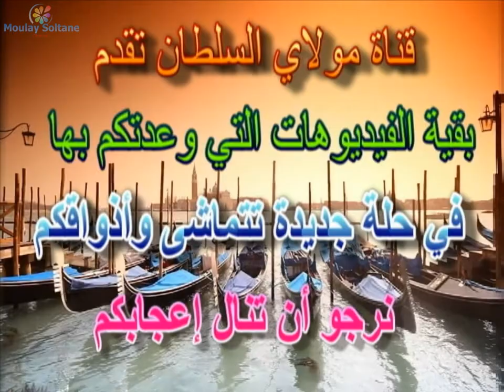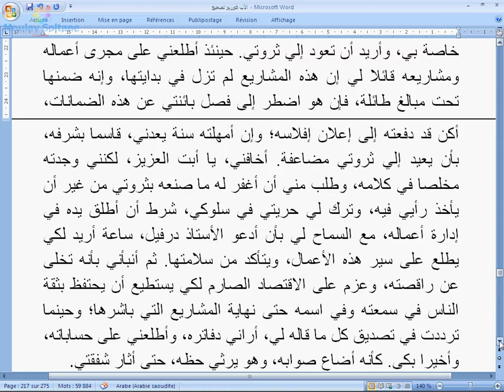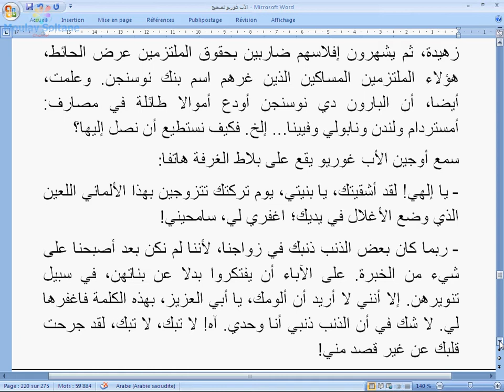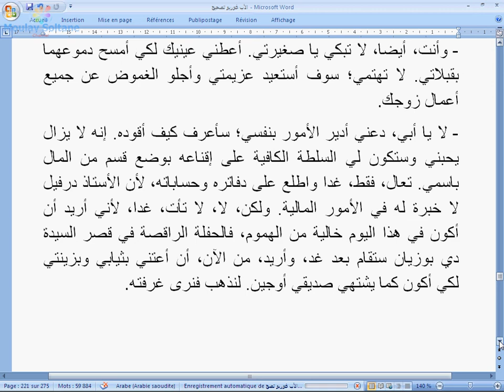Le père Goriot, Partie 27 - الأب غوريو، الجزء 27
الأب غوريو، الجزء 27